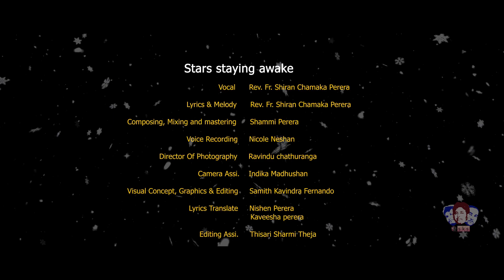Naththal mangalle - Fr. Shiran Perera / SKS production